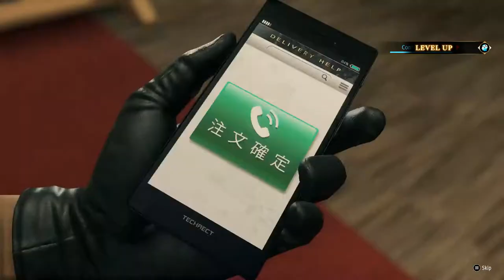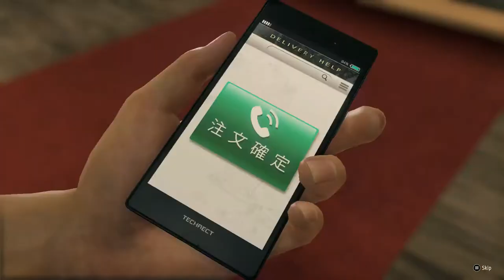The end of the Omi and Tojo